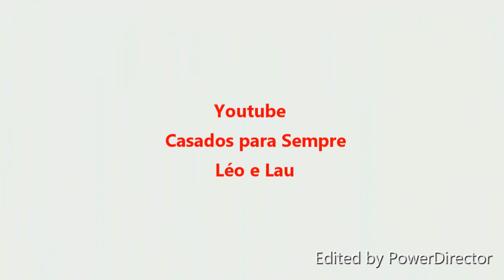Minha vida Intíma não está boa o que fazer ? Palestra para casal Pr.Leo e Pra.Lau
Voces estão satisfeitos com a vida intima que possuem ? Existe plenitude nessa relação ? Vejam essas dicas neste video de nosso Encontro de Casais

Meus amigos a paz 🙏 para os casais que são de São Paulo venham conhecer nosso curso casais edificados em Cristo!!! Será benção para seu relacionamento